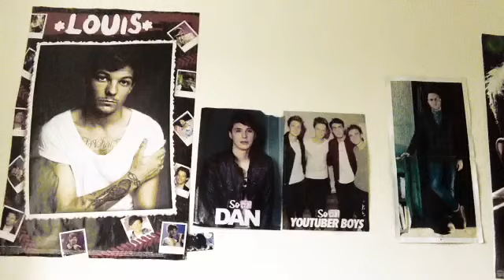"Up (feat. Demi Lovato)" Fan Video